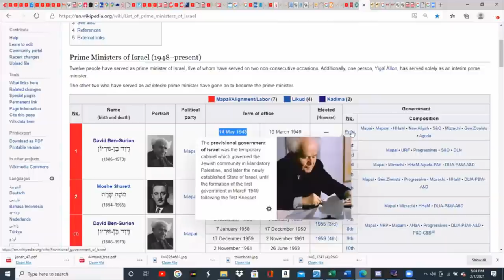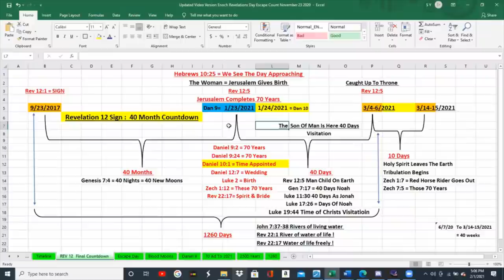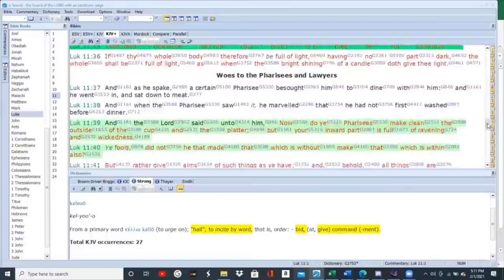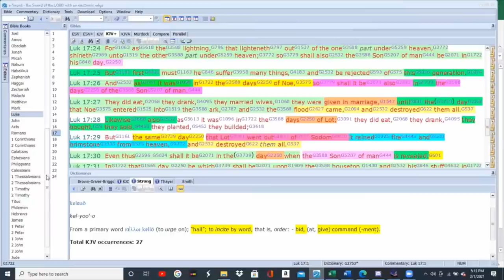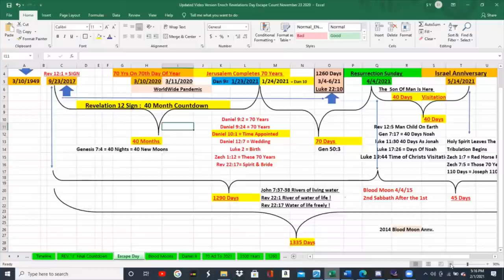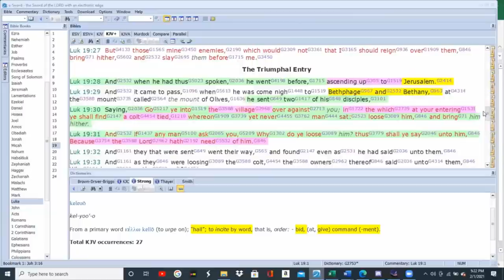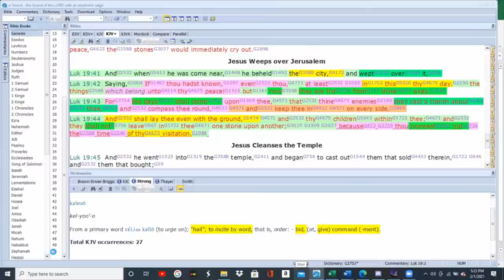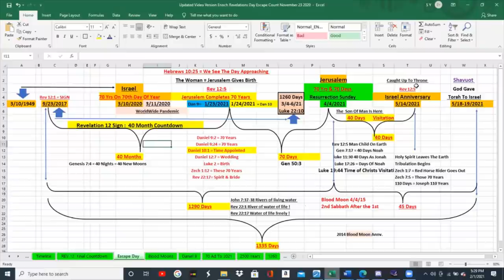Rapture April 4, 2021 70 Years And 70 Days